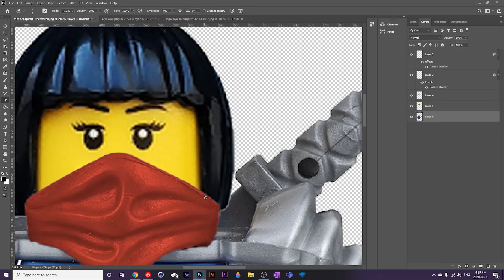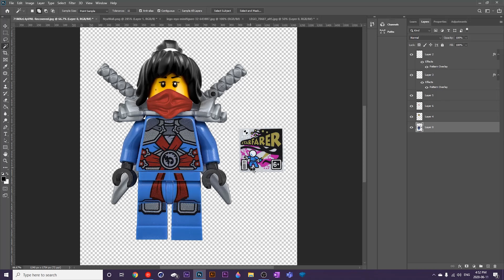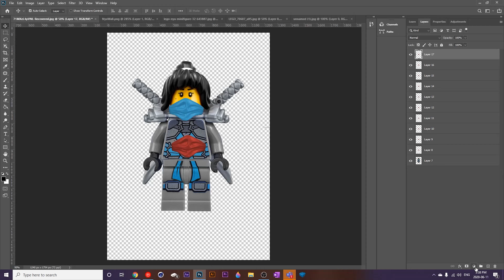LEGO Ninjago Nya | Season 3 | Stone Armour | Ninjago Bricks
0:00 Ninjago Bricks Intro
0:18 Nya Stone Armour
2:41 Fished Result